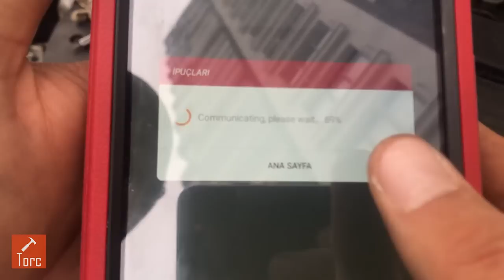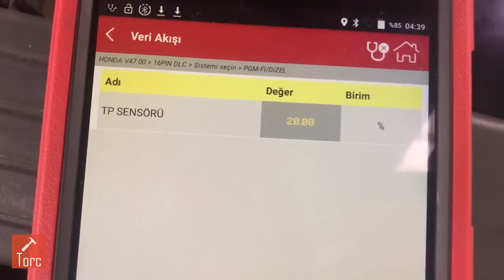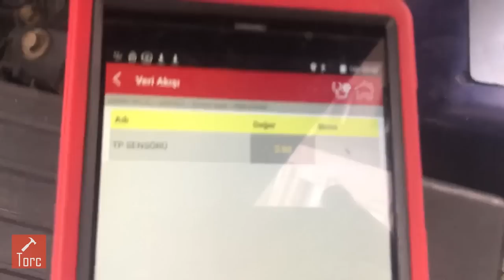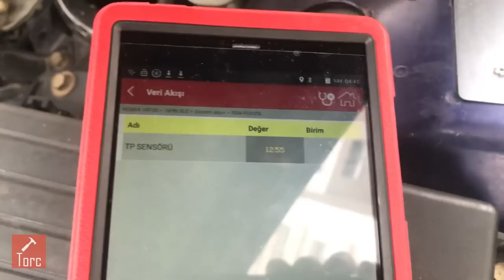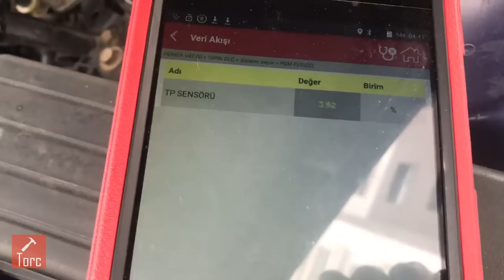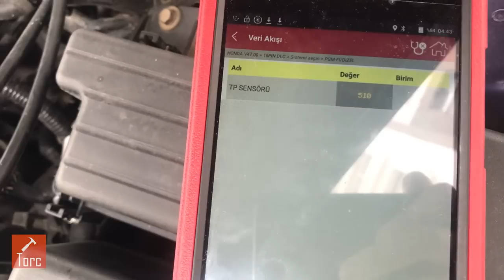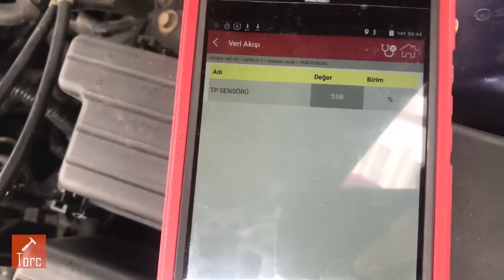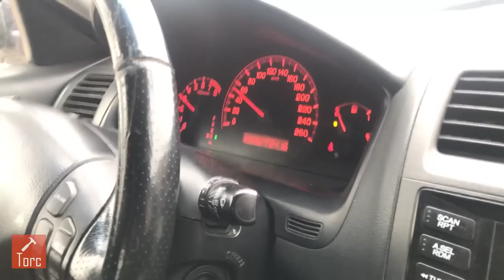Tps Sensör Değişimi - TPS Ayarı - TPS Change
TPS sensörü nasıl değiştirilir ve ayarı nasıl yapılır? K20 Motorlu 2004 model accordun tps sensörünü değiştirdim ve ayarını yaptım.

Ben Ahmet ÖZTÜRK. Torc Destek kanalında sizler için hazırladığım ıvır zıvır videolar. Amacım insanlara arabalar ve elimden gelen her türlü konuda teknik destek ve bilgilendirme sağlayabilmek. Bu amaçla videolarımı hazırlıyorum ve siz değerli izleyicilerimin beğenisine sunuyorum.